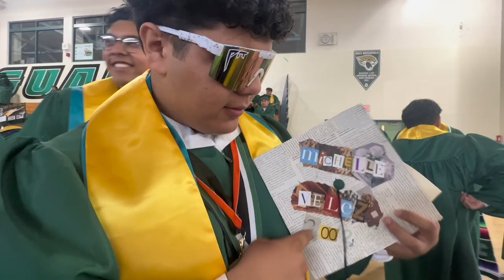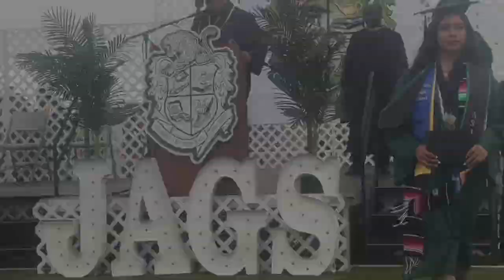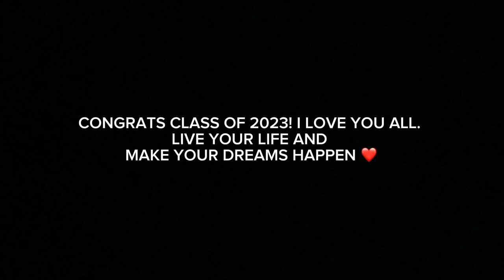Cabrillo HS Graduation 2023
WE MADE IT CLASS OF 2023!

Enjoy the little vlog & photos.